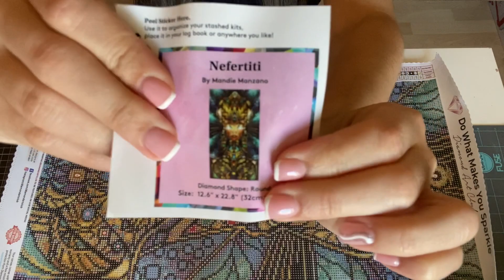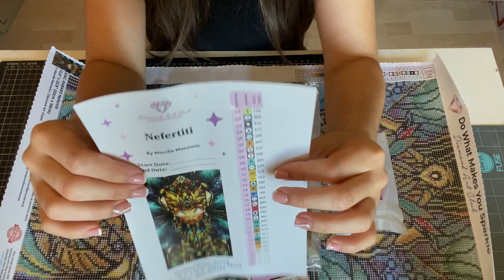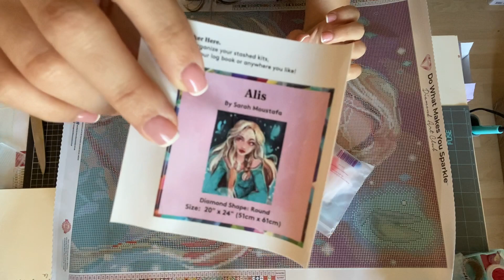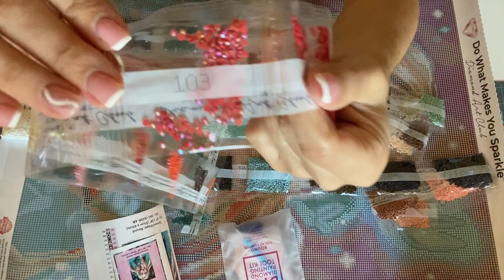Unboxing Diamond Art Club ✨4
On se retrouve pour une vidéo unboxing diamond painting. Je vous montre mes petits achats chez Diamond Art Club 🥰

🛍lien boutique 🛍

🛍liens articles🛍

🎥chaînes citées🎥

Les concours présents sur la chaîne sont ouverts seulement à la France ou aux personnes ayant un point mondial relay en raison des frais de port coûteux.

À bientôt !

🎁 liens et codes promo 🎁 :

Code : Ilea15

Code : CREA20

🪄Onedaysaving : 5% sur votre commande
Crea.ilea05OFF